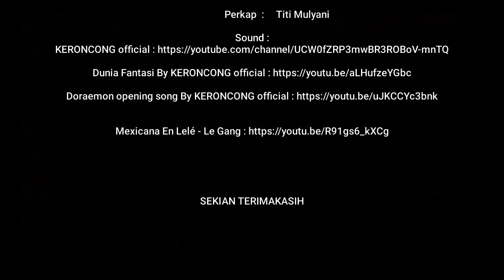OSIMTA VLOG (Heritage Loco Tour Cepu Blora)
OSIMTA YASA WASKITHA VLOG

Tema       : Wisata
Lokasi     : Wisata Heritage Loco tour Cepu Blora
Waktu      : 15 Oktober 2021

Vloger             :   Adelia Septian Dwi Putri
                             Gita dini Apriliana
                             Syaiful Wahyu Poalan

Kameraman  :  Kamera1 : Sedayu Aldiyanto
                             Kamera2 : Danar Dwi Primadya

Editor              :   Danar Dwi Primadya

Perkap            :   Titi Mulyani

Buat yang udah nonton, kami ucapkan terimakasih
dan Jangan lupa buat dukung terus channel ini